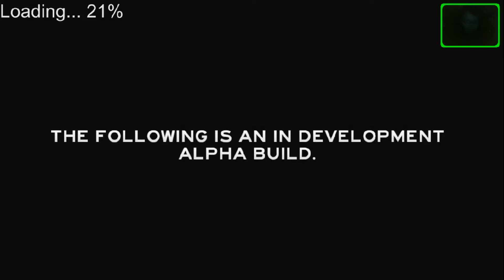THE FOREST:Fishing Trip PART2